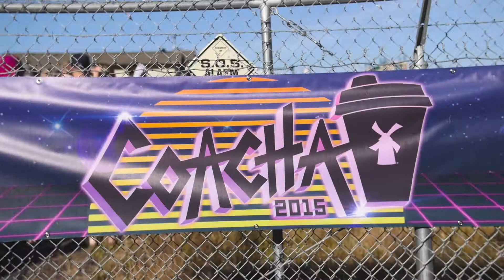Dutch Bros: Coacha 2015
Since 2013 Dutch Bros has hosted an annual conference for their employees to celebrate culture, personal growth and the love of music. Here is an inside look at COACHA 2015.

Featured Artist: Dillon Francis